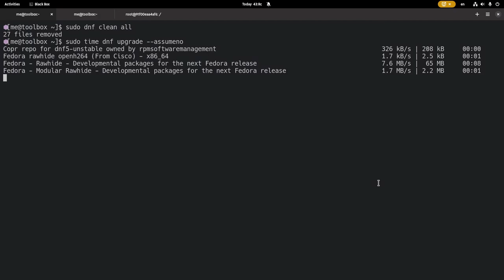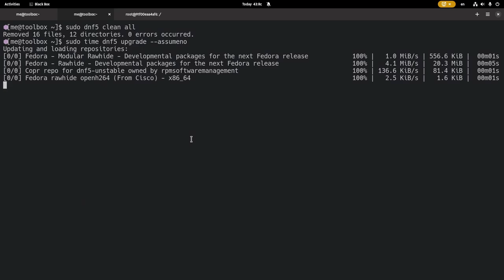DNF4 Vs DNF5 packages resolve speed (unedited video) | Fedora 38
Just running DNF4 and DNF5 in a fresh Fedora 38 Podman container; DNF5 is a rewrite of DNF from Python to C++, that brings lots of performance improvements, planned for Fedora 38

00:00 DNF4
01:00 DNF5
01:30 Results